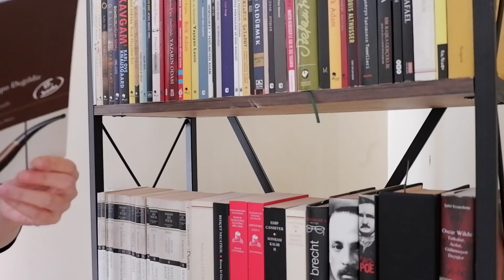Günün Kitabı: Bu Bir Pipo Değildir | Michel Foucault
Her güne bir kitap 📖